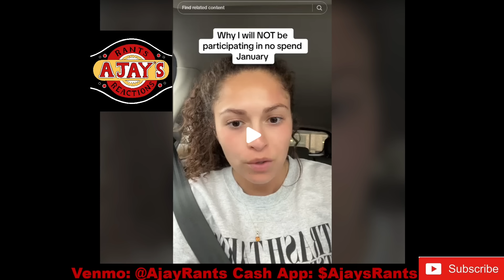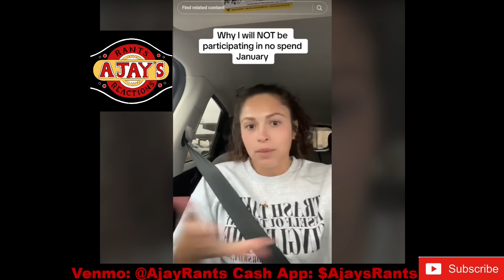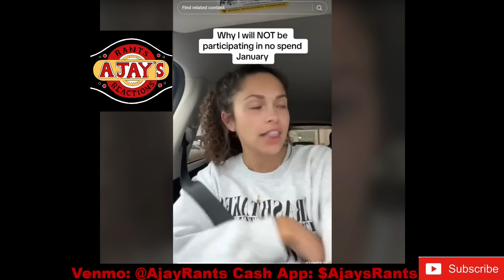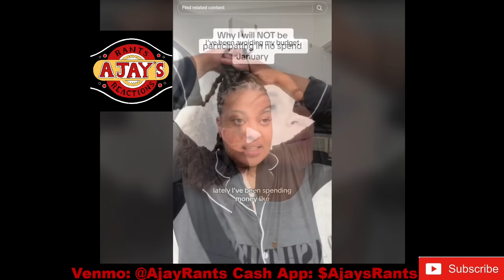Women are BROKE and REFUSE to budget!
Modern women are over drafting their bank accounts and spending too much money! They refuse to budget!